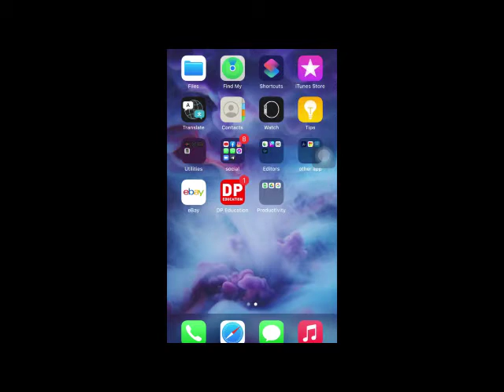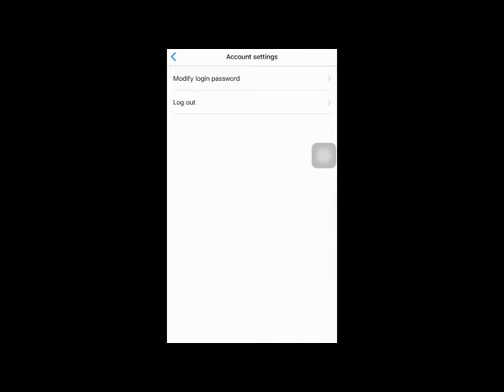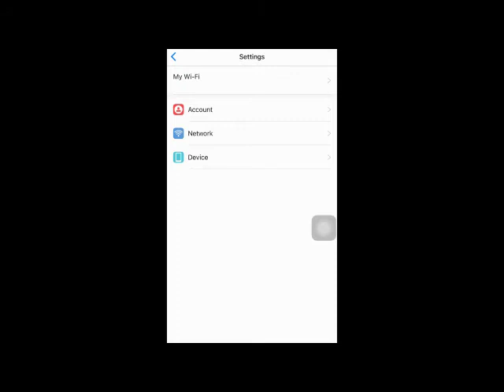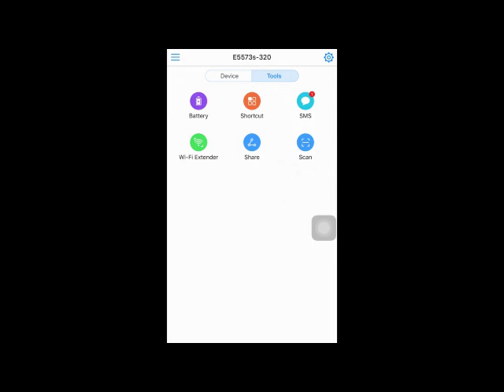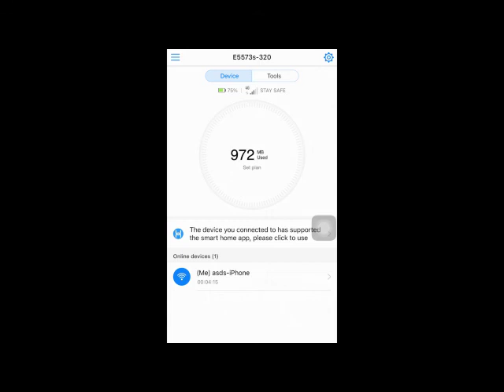යන යන තැන wifi දෙන wifi router එක. moble pocket router